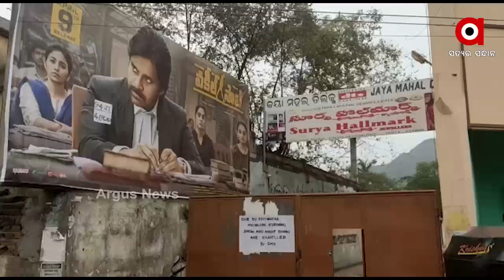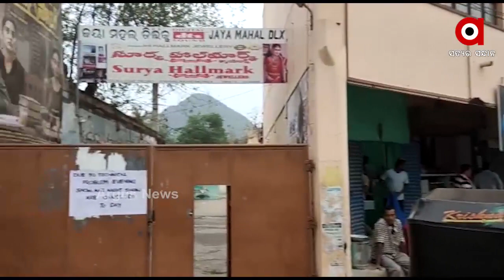ସିନେମା ନିଶା ଛଡେଇଲେ ମାମୁଁ...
ଆଜି ଗଜପତି ଜିଲ୍ଲା ସଦରମହକୁମା ପାରଳାଖେମୁଣ୍ଡି ଠାରେ ପୋଲିସର ଦବଙ୍ଗଗିରି ଦେଖିବାକୁ ମିଳିଛି...